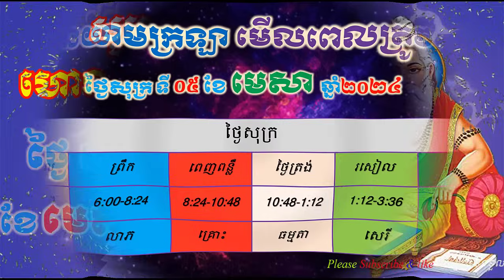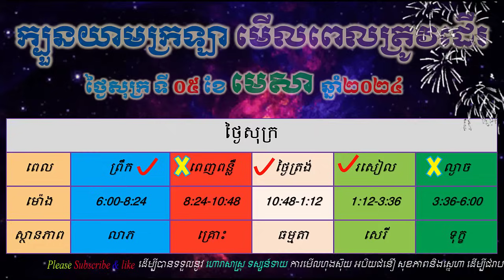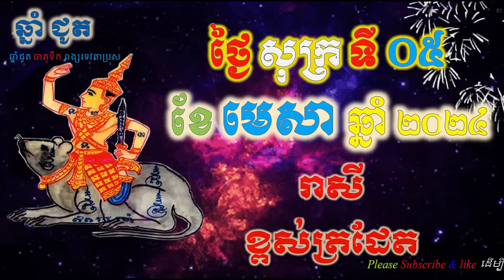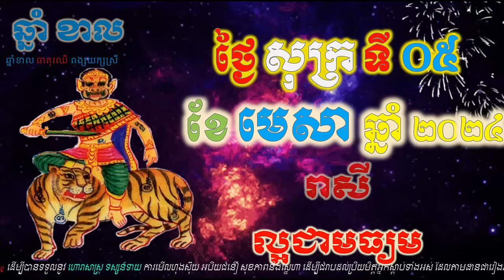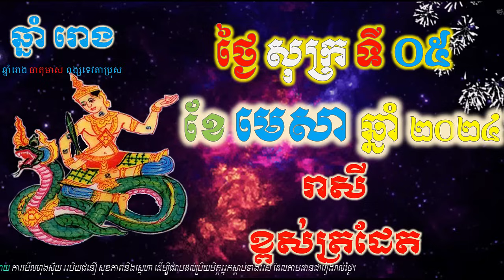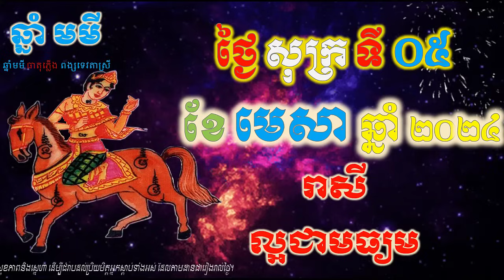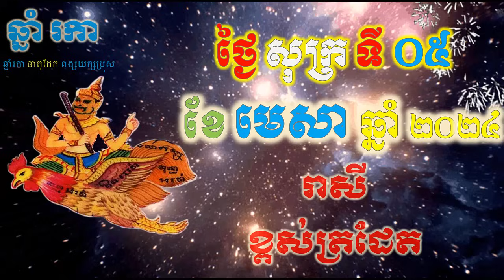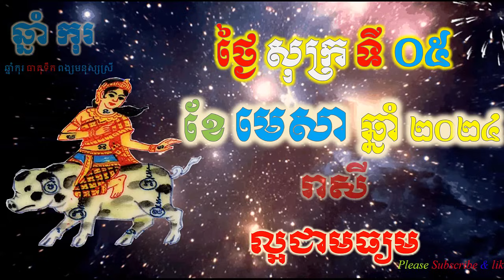ហោរាសាស្រ្តប្រចាំថ្ងៃ,ថ្ងៃសុក្រ ទី០៥ ខែមេសា ឆ្នាំ២០២៤, horoscope daily 2024 by ep soheng